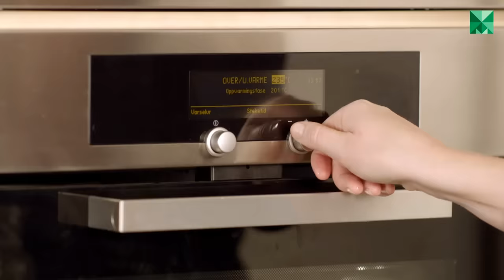Hvordan steke perfekt ribbe | MatPrat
Det er ikke mange norske hjem uten ribbe i løpet av jula, og det store samtaleemnet er om svoren blir like sprø i år som i fjor. Vi viser deg noen lure knep for hvordan du steker juleribba, slik at du får det beste resultatet – hver eneste jul.

SLIK STEKER DU PERFEKT RIBBE

4 PORSJONER
2 kg tynnribbe eller familieribbe
3 ts salt
2 ts pepper
Ca. 2 dl vann

Slik gjør du:
1. Skjær gjennom svoren og litt ned i spekket med en skarp, spiss kniv. Hvis du ruter opp parallelt med ribbeina blir det lettere å skjære opp pene biter etter steking. Gni inn ribben med salt og pepper, pakk den inn i folie og la den stå i kjøleskap i 2-3 dager.

2. Legg ribba i langpanna med svoren opp. Legg en asjett opp ned under ribba, slik at den blir litt høyere på midten (da renner det smeltede fettet bort). Det er viktig at ribba er noenlunde like høy på begge sider for å få et jevnt og pent resultat. Du kan også bruke en ball av folie til å støtte opp ribba. Hell på vann og dekk formen med aluminiumfolie. Det er viktig at folien er helt tett, for at dampingen skal bli vellykket.

3. Forvarm ovnen til 230 °C. Sett langpanna midt i ovnen og damp i ca. 45 minutter. Nå "blåser" ribba seg litt opp og svoren spriker.

4. Fjern folien og reduser temperaturen til 200 °C. Sett ribben tilbake midt i ovnen og stek videre i ca. 1-1 1/2 time for tynnribbe, ca. 2 -2 1/2 time for familieribbe. Uansett om ribben veier lite eller mye, er steketiden like lang. Dette kommer av at tykkelsen er den samme om ribba er lett eller tung.

La ribben hvile i 20 minutter før du skjærer i den.